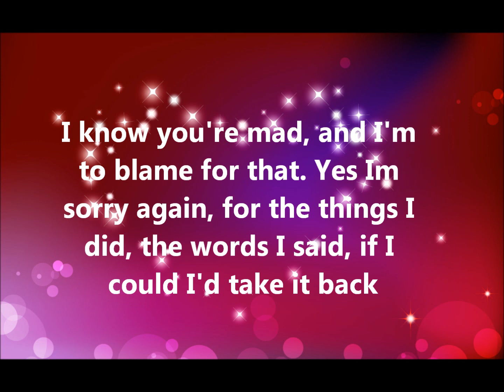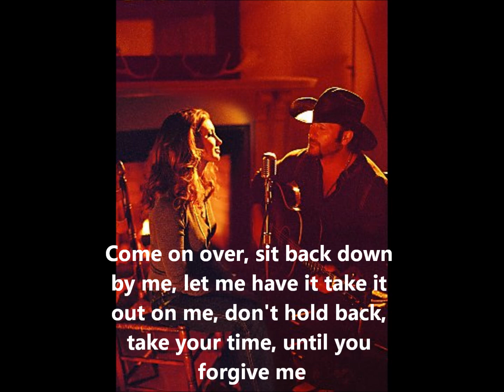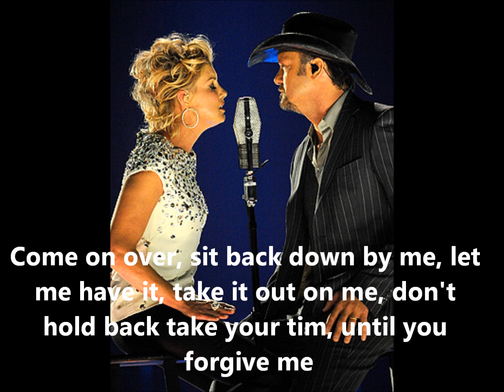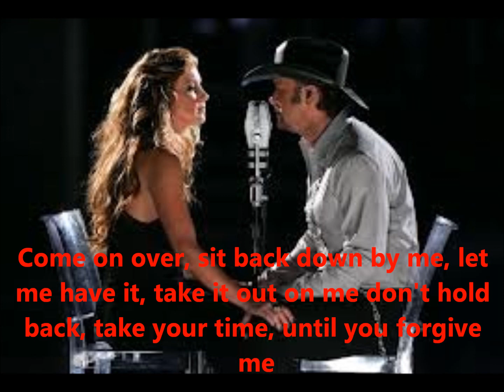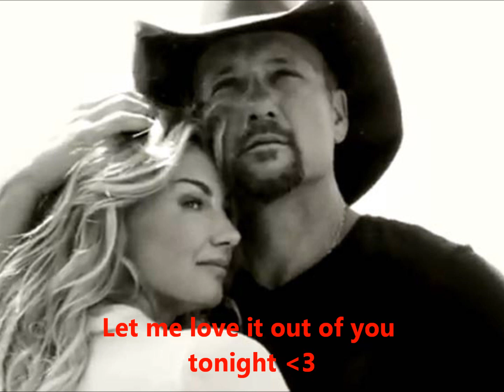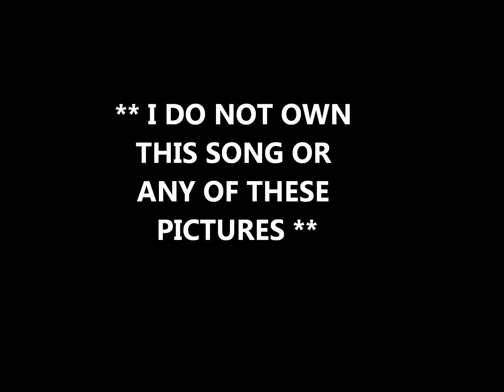Let Me Love It Out Of You Lyrics By Tim McGraw